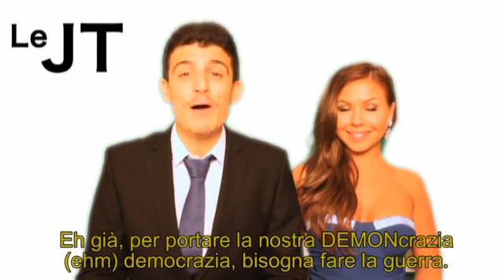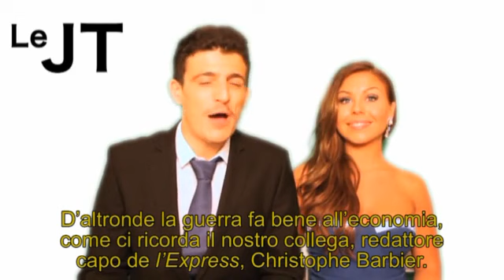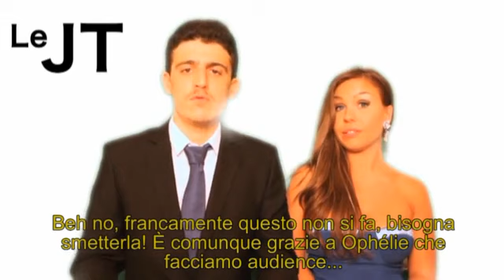saimo così cretini? ecco l'informazione dei telegiornali